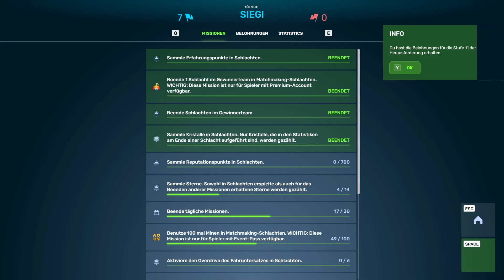TANKI ONLINE MM HIGHLIGHTS #4 |LamaTO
Clan: Honor